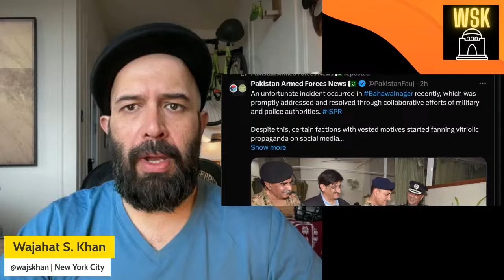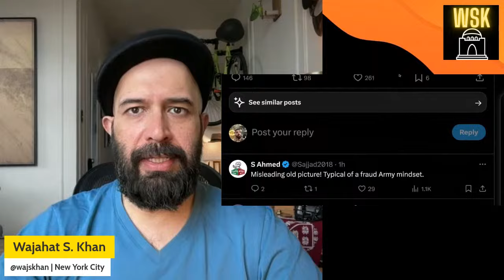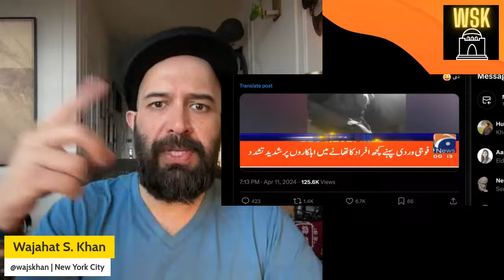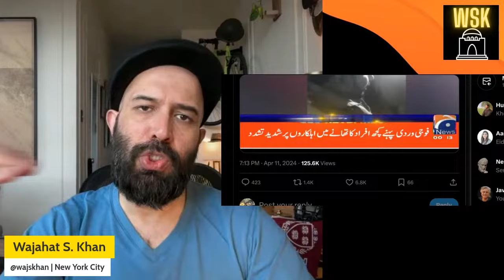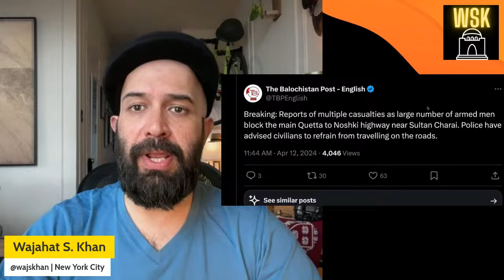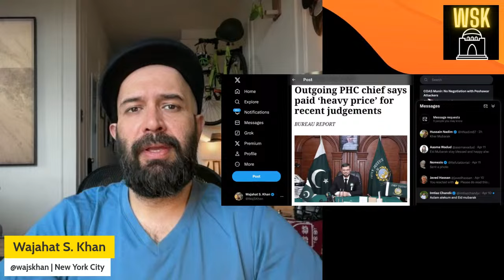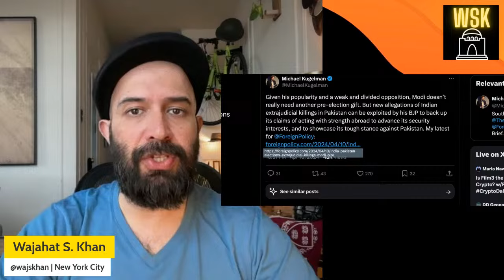Pak Army & Punjab Police Cover Up Bahawalnagar Scandal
Hard talking pakistani journalist wajahatsaeedkhan covers pakistan pakistannews pakistanarmy and the pakistani diaspora like nobody else. His latest report is a summary of ongoing events in Pakistan and region, today.

Based between New York and London, Wajahat Saeed Khan is an Emmy-nominated Pakistani journalist who covers political and security affairs in Pakistan, India, Afghanistan and most of SouthAsia.

and on Instagram @wajskhan